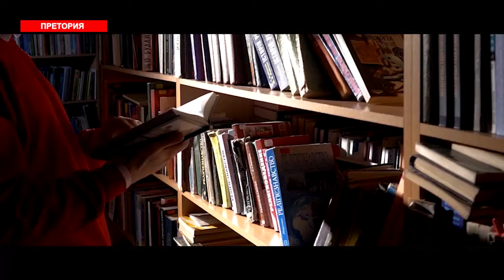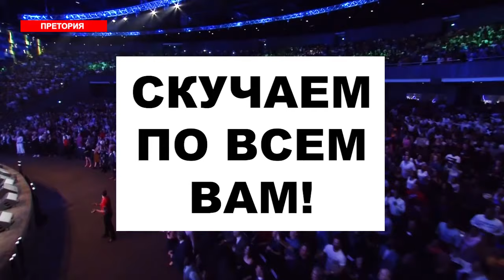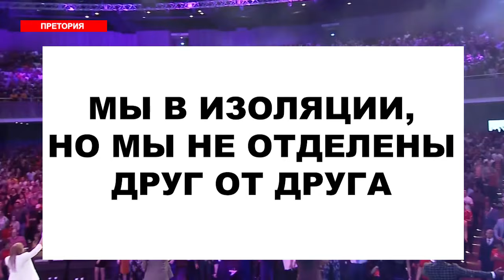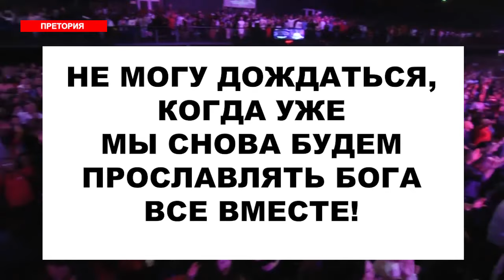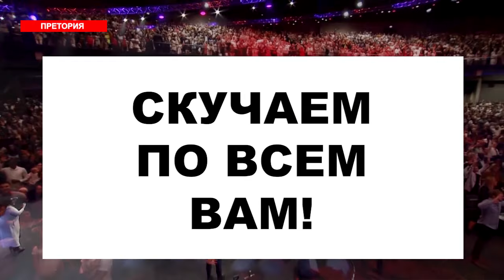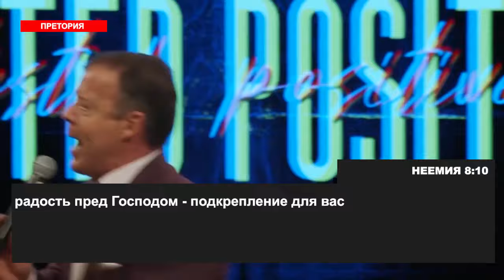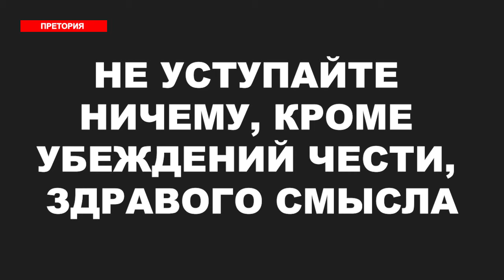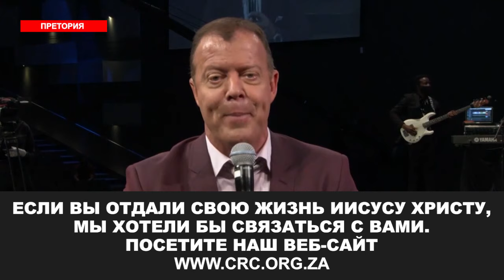РЕЗУЛЬТАТ ТЕСТА ПОЛОЖИТЕЛЬНЫЙ. «Пробуждение в эпоху COVID-19» (05)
Приветствуем вас во имя Иисуса!

Пастор Эт Бошофф продолжает разговор о восстановлении вашей жизни. Название его новой проповеди немного двусмысленное: «Результат теста положительный».

Некоторые люди настолько негативны, что сами остаются в темной комнате, но сейчас как никогда важно положительное или позитивное отношение.

В Притчах 29:18 сказано: «Без откровения свыше народ необуздан».
А в Иеремии 29:11 Бог говорит: «только Я знаю намерения, какие имею о вас, говорит Господь, намерения во благо, а не на зло, чтобы дать вам будущность и надежду».
1-е Коринфянам 2:9-10: «не видел того глаз, не слышало ухо, и не приходило то на сердце человеку, что приготовил Бог любящим Его. А нам Бог открыл это Духом Своим…».

С чем бы вы ни столкнулись сейчас, Бог поднимет вас из пепла, и вы построите жизнь, бизнес, церковь, служение, семью так, как Бог и планировал. Последнее слово в вашей жизни не может быть за обстоятельствами.